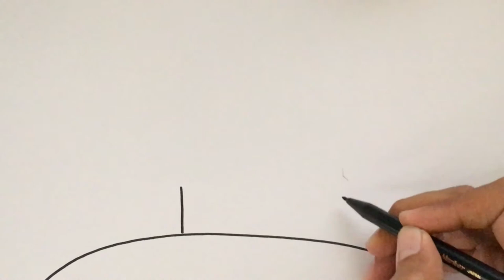Menggambar & Mewarnai Rumah Adat Tradisional Aceh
Hey kali ini kita belajar Menggambar & Mewarnai Rumah Adat Tradisional Aceh Sumatra Utara  dengan crayon  bersama anak-anak TK A & TK B. Ayo ajak anak-anak yang lain untuk bergabung untuk belajar menggambar & mewarnai.